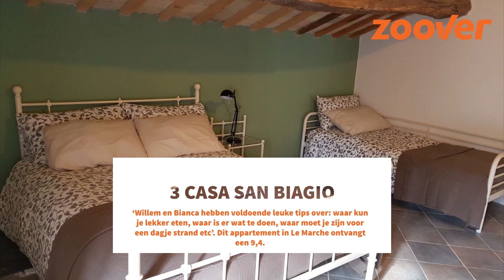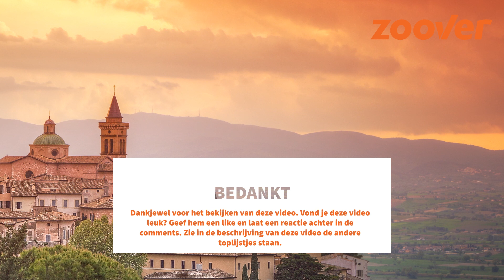De 5 beste APPARTEMENTEN IN ITALIË met een Gouden Zoover Award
Dit zijn de 5 beste appartementen in Italië die een Gouden Zoover Award hebben gewonnen. Bekijk de video om erachter te komen welke appartementen je écht moet bezoeken als je naar Italië gaat!

De appartementen:
Casa Cologna
Aqriturismo Casale Il Sogno
Casa San Biagio
Sotto La Quercia
Casa Calenc

Hoi, wij zijn Zoover! Op dit kanaal vind je video’s over toffe vakantiebestemmingen in Nederland en Europa. Wil je weten hoe jij je koffer het beste kunt inpakken? Of welke hotspots je écht moet bezoeken in een stad?